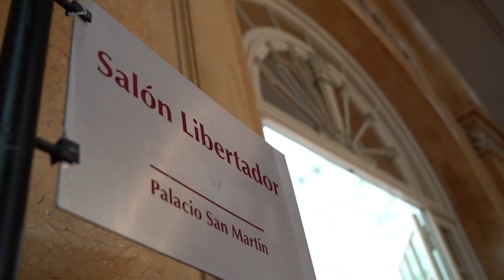LA GOBERNADORA CARRERAS DIJO QUE BARILOCHE ES EL CORAZONDE LA PATAGONIA PARA LA EXPO